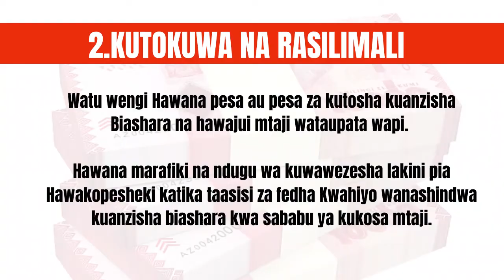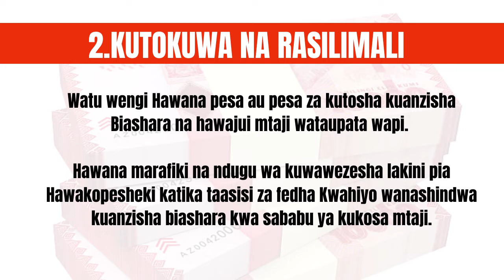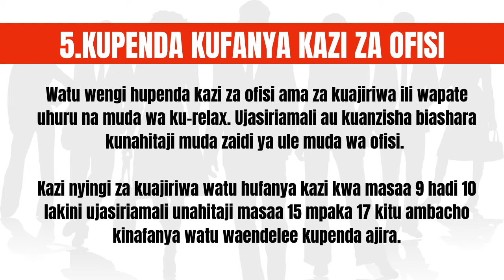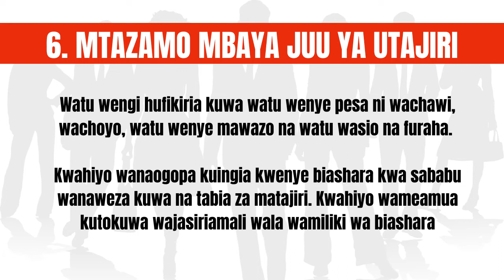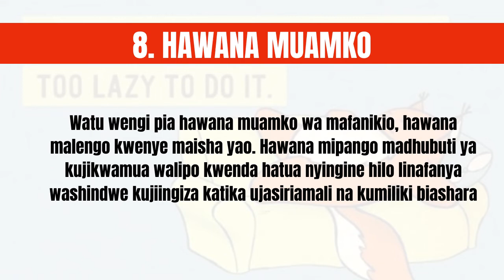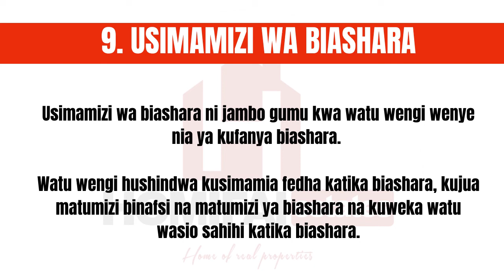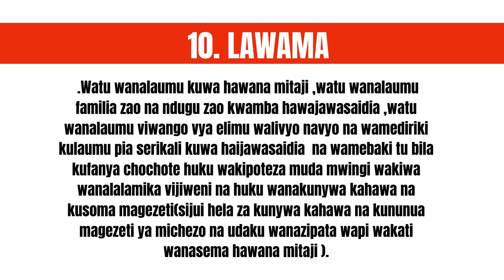SABABU 10 KWANINI WATU WANASHINDWA KUANZISHA BIASHARA